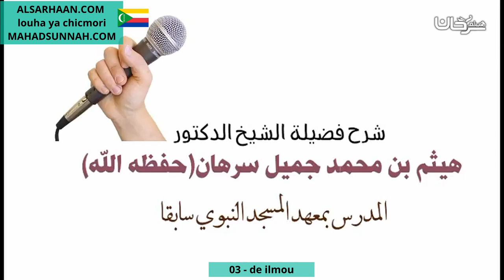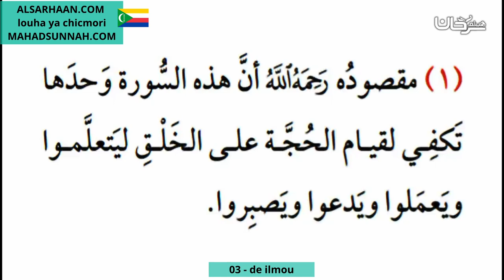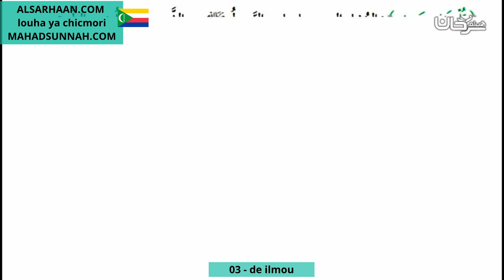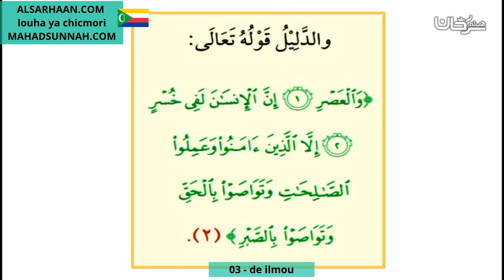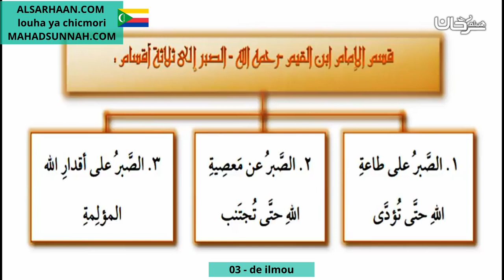03 de ilmou العلم